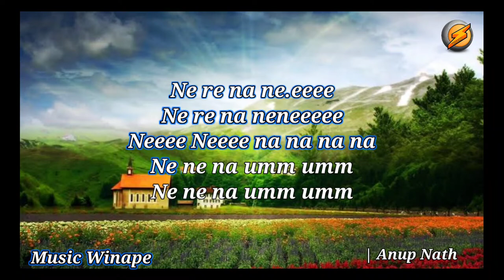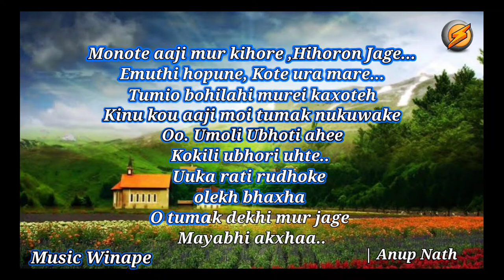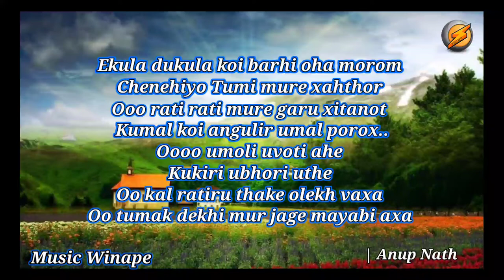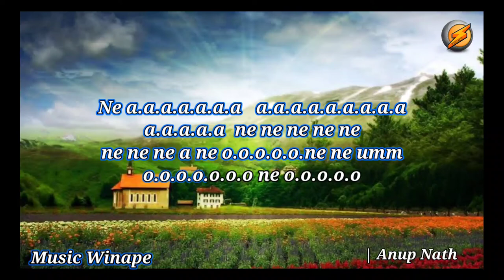Tumar Ukhahot karaoke | Neel Akash | Assamese Song | Karaoke lyrics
music winape
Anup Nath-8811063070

Bihu karaoke lyrics

neel akash song karaoke

# assamese karaoke

assamese bihu music track

bihu karaoke 2022